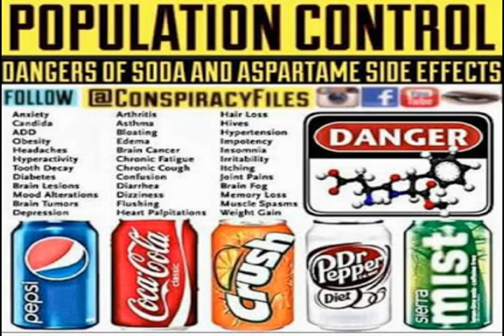Protohype & Far East Movement STFU